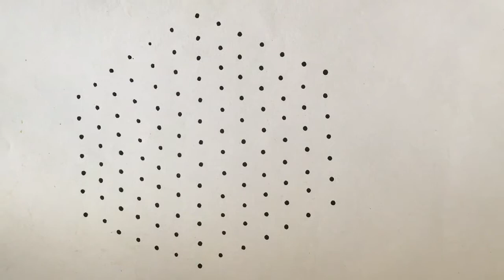13*7 dots kolam||easy rangoli 👍||easy muggulu||🎉✍️beginners rangoli||art rangoli||simple kolam.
This tutorial will show you how to draw beautiful rangoli design. draw the lines step by step as it is shown in this video and will awesome kolam design.
Simple and easy kolam
festival rangoli
# beginners rangoli
ಹಬ್ಬದ ರಂಗೋಲಿ
rangoli for competition
diwali muggulu
deepam kolam
easy kolam
easy muggulu
sankranti muggulu